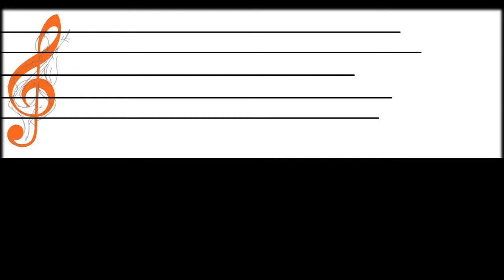Glingkak • Teen Vs Tee Pub 2 5 Part 1